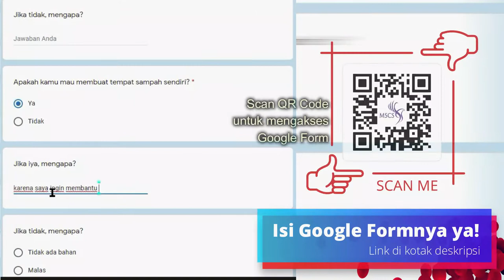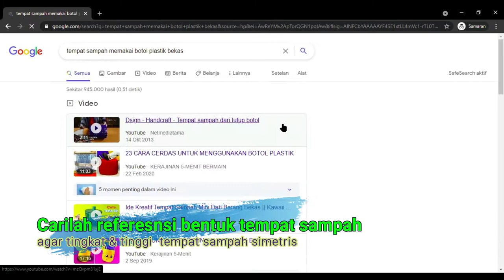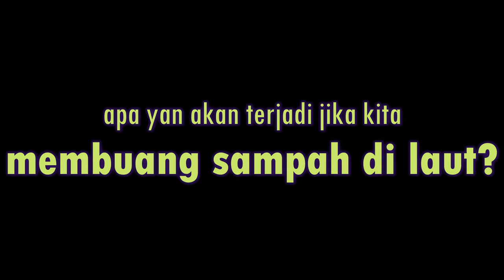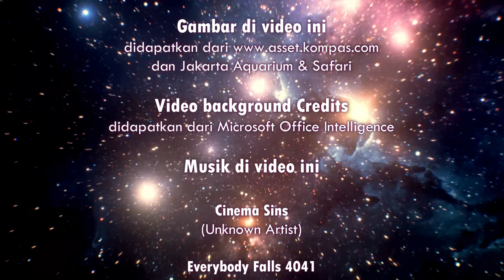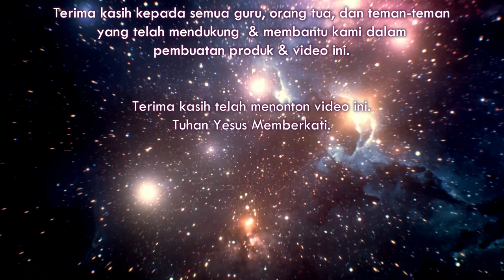CARA MEMBUAT TEMPAT SAMPAH DARI BOTOL PLASTIK DI RUMAH | Unjuk Kerja & Karya 2021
CARA MEMBUAT TEMPAT SAMPAH MENGGUNAKAN BOTOL PLASTIK DI RUMAH | Unjuk Kerja & Karya 2021 (SD Mawar Sharon Christian School)

TIMESTAMPS
00:00 Intro/Pembuka
00:36 Latar Belakang membuang Sampah Sembarangan
01:32 Cara Membuat Tempat Sampah Dari Botol Plastik
03:35 Apa Yang Akan Terjadi Jika Kami membuang Sampah di Laut?
04:43 Outro/Penutup
05:15 Beberapa Gambar
05:28 Quotes Bijaksana & Credits
06:23 Subscibe & Tonton Video Lainnya!

Kevin Alden Santoso
Angelina Alexandra Kohar Kodiat
Jayden Reinhard Chairy
Miracle Jadee Limnitanda

EDITOR
Kevin Alden Santoso

Video background (Credits)
didapatkan dari Microsoft Office Intelligence

Everybody Falls (To The Middle Ages)

Orang tua yang terlibat
Ibu Siu Chen (Orang tua Jayden)
Ibu Jois (Orang tua Miracle)

Guru Pembimbing
Ms. Yessi Mutiara
Ms. Vina Abednego

Terima kasih kepada semua guru, orang tua, dan teman-teman yang telah mendukung & membantu kami dalam pembuatan produk & video ini.